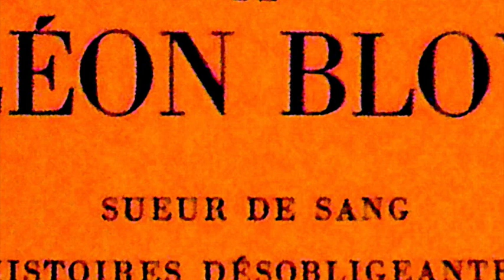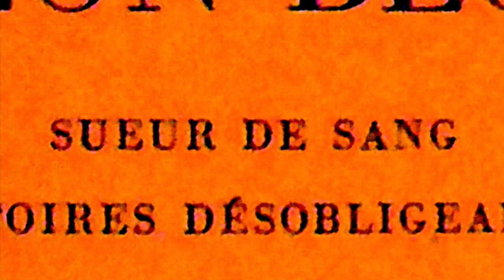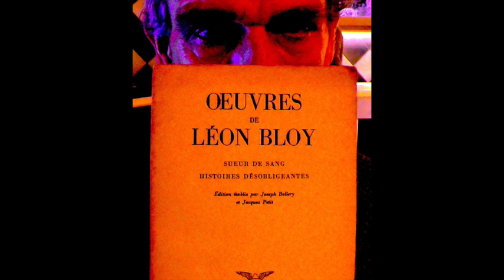Léon Bloy - L'Abyssinien / Les vingt-quatre oreilles de Gueule-de-bois (Sueur de sang #1)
Les deux premières nouvelles de
Sueur de sang
de Léon Bloy
lues par Grégory Protche

Retrouvez les épisodes déjà enregistrés de
Exégèse des lieux communs
de Léon Bloy